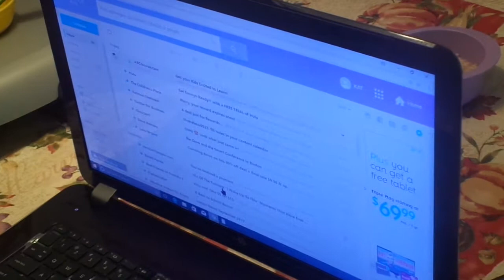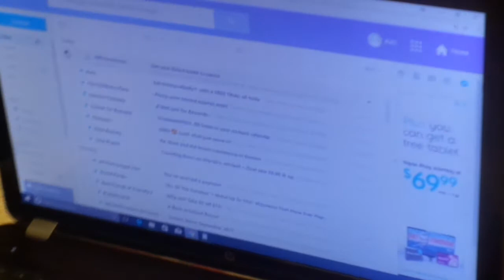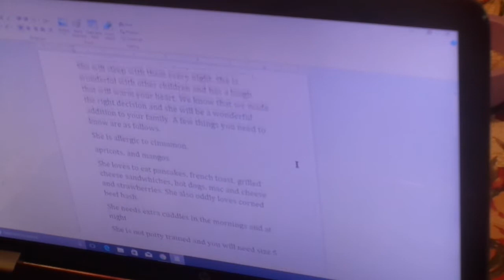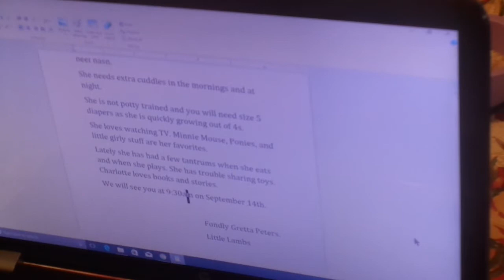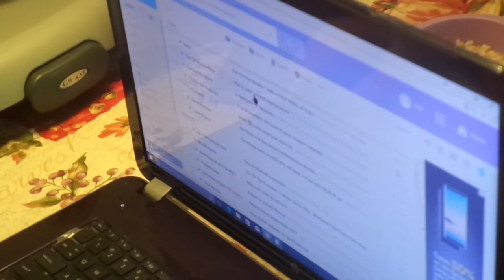Adoption of a 18 mo old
This is a different twist on how I receive my little sweet girl.